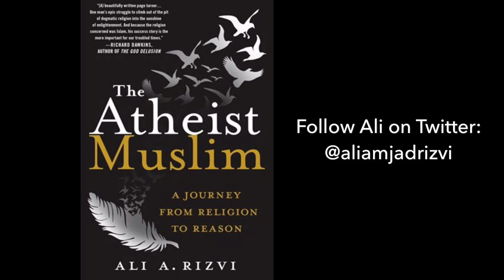‘Criticizing ideas moves societies forward.’ Canadian ex-Muslim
"Criticizing ideas moves societies forward. The word Islamophobia is used to censor hate AND genuine challenging of ideas."
Ali A. Rizvi, Pakistani-Canadian

Each time a new ex-Muslim voice rises, a thousand more realize another life is possible.

ExMuslim TV is a video platform at the service of the ex-Muslim movement. ReligiousFreedom is the first freedom and now is the time to normalize LeavingIslam without consequences.